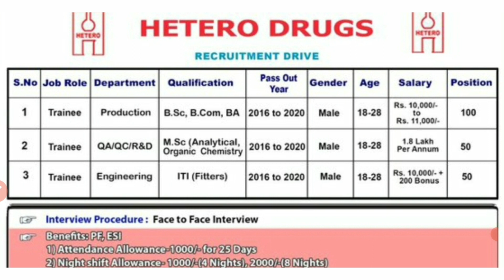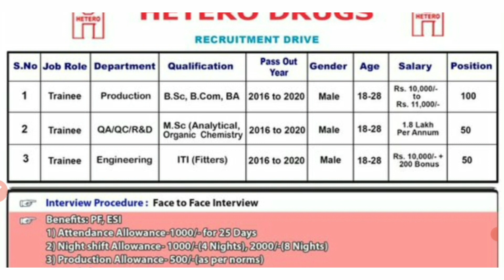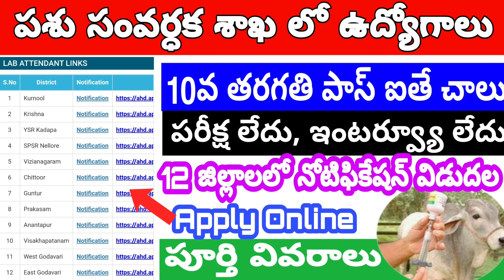ఆంధ్ర ప్రదేశ్ లో మరో కొత్త ఉద్యోగ భర్తీ | Latest Private Jobs in Telugu | AP Latest Local Jobs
✅️HETERO DRUGS RECRUITMENT DRIVE

➡️Documents Required at the time of Interview : Xerox Copies of Resume , Qualification Certificates , Aadhar Card , and PAN card and Photos

➡️Work Location : Hyderabad ( Kazipalli , Bonthapalli , Choutuppal ) Interview Date 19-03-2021, Reporting Time 10:00 AM

➡️Venue : Sri Harshini Degree College , Lawyer pet , NH - 5 , Ongole , Andhra Pradesh 523001